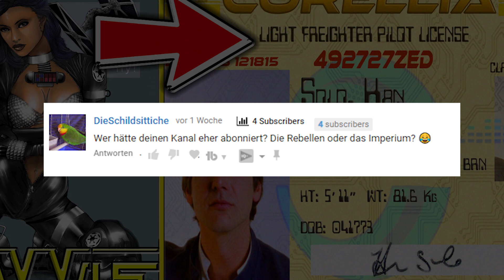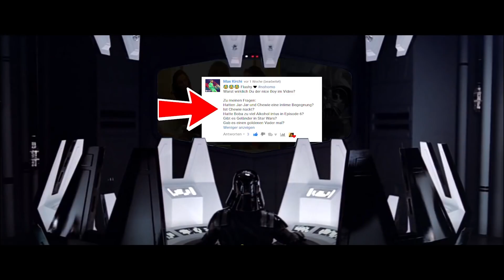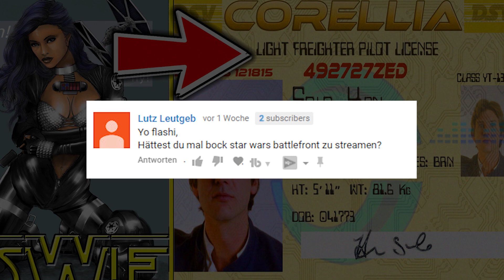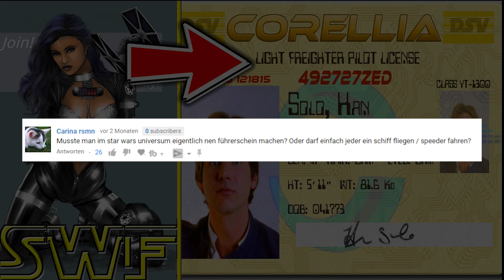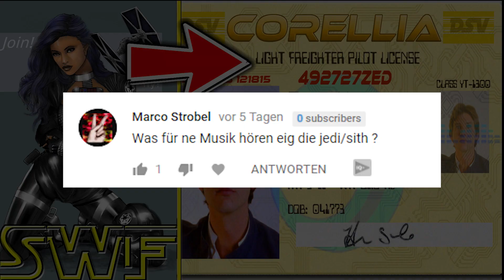Brauchte man einen FÜHRERSCHEIN im STAR WARS UNIVERSUM ?! | Flashy's Q&As #6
Brauchte man einen FÜHRERSCHEIN im STAR WARS UNIVERSUM ?!
💥ALLE MÖGLICHEN SPIELE DEUTLICH GÜNSTIGER BEI INSTANT GAMING (Werbung):
Heute mal wieder eine Folge von Flashy's Q&As, also schnallt euch an! ... oder so...
Mein Mikrofon:
Meine Grafikkarte:
Mein Headset:
Meine Webcam:
Mein Greenscreen:
Meine Beleuchtung:
Meine Kamera:
Mein Stativ:
Mein On-Kamera Mikrofon:
Mein Gaming-Stuhl:
Mein Schnittprogramm:
Empfehlenswerte Videos:
Warum benutzt man keine Projektilwaffen gegen Jedi?